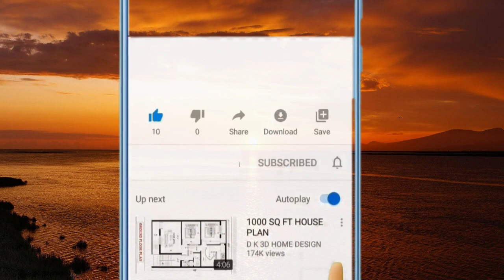ጀነራል ጻድቃን ገ. ትንሳኤ፡ ምስ BBC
ኣለና ሚድያ ቲቪ፡ ኣብ ሓቀኛ መስመር ረጊጽና ስለ ፍትሒ እንቃለስ ናይ ህዝቢ ኤርትራ ቅድመ ግንባር ኢና።
Alena Media TV is one of the most popular Eritrean YouTube channels, daily increasing number of followers and subscribers. We broadcast on You Tube and Eutelsat a number of important topics with a particular focus on Eritrean, Tigrai war and Ethiopian politics and news.